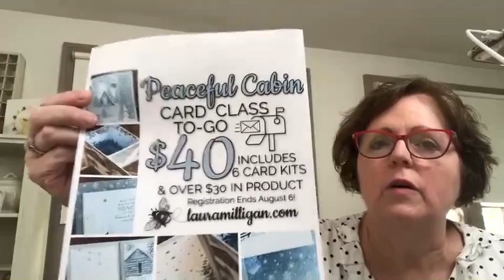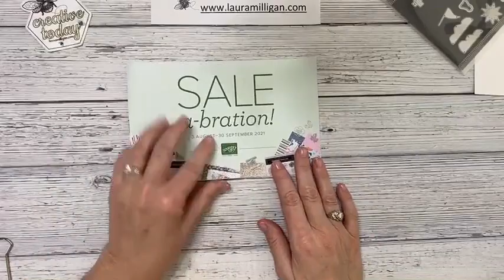Create this card with Lucy and I using the Counting Sheep Stamp Set and Dies from Stampin' Up!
In this tutorial, I share how to create a card using the FREE Sale-a-bration Products - Counting Sheep from Stampin' Up!